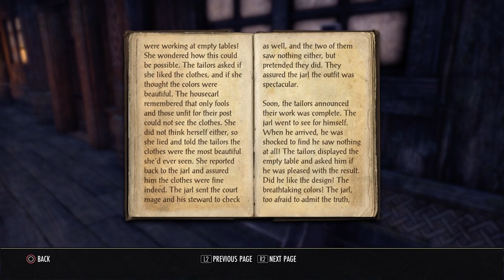The Elder Scrolls Online | Episode 5: Meridia's Absence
come along as i platinum the elder scrolls online! join the discord community and request an invite to our PlayStation 4/5 guild, eternal spring! i love partying up with viewers and friends to face whatever tamriel may throw at us!